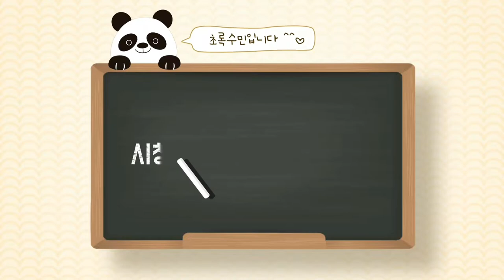꽃이 피었어요(아잘레아) The flowers bloomed.花が咲きました。서양철쭉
기다리던 아젤리아 꽃이 피었어요
철쭉을 키워요
팅커벨 ㅡ 깍지벌래
향기사랑초 ㅡ 문제있어보여요
처음처럼야생화 흙